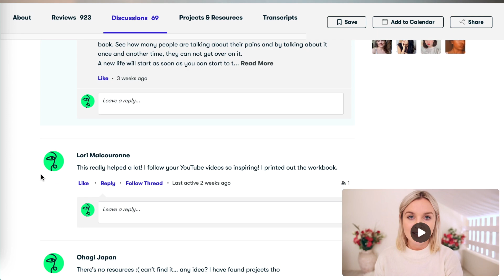Rafta Rafta Guitar Chords and Lesson | Atif Aslam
and get access to the following EVERY month
    ○ 2 Masterclasses + Access to all masterclasses from the past
    ○ 4 LIVE VIDEO Calls with me + Access to recordings of all LIVE Classes from the past
    ○ 1 Podcast (Audio + Video) on Music and Creativity + Access to all Podcasts from the past
    ○ Access to my Learn Guitar in 30 Days Stage 1 Course
    ○ Access to the Learner's Path - Set of 9 descriptive workshops on the entire syllabus for Trinity College London from Grade Initial to.Grade 8
    ○ Access to the best Networking community in the Academy's Campus

Acoustic Guitar

Upto Rs. 2500

Electric Guitar

RECOMMENDED (Guitar + Amp)

Acoustic Guitar Strings

Regular Bronze Great Quality Strings
Medium Gauge String (012)
Light Gauge String (011)
Extra Light Gauge String (010)
Super Light Gauge String (009)

Electric Guitar Strings

Guitar Accessories

Picks
0.38 mm
0.46 mm
0.71 mm
Assorted picks of all sizes

Guitar Stand

Padded Guitar Bag
Fret wrap
Guitar Cable

Guitar Maintenance

Allen Key Set

String Winder and Cutter
Great Quality

Fret protector
Steel Wool 0000
Fretboard conditioner
Guitar Wax
Shine Spray Cleaner
String Cleaner
Acoustic Guitar Humidifier

Recording equipment:

Camera 1 – Sony a6400
Camera 2 – Sony a6400
Nikon D5300
Go Pro Hero 7 Black
Lens 1 – Sigma 16mm
Lens 2 – Sigma 30mm
Lens 3 – Sigma 56mm

Zoom H1n mic
Rode Video Micro

Studio Light
Studio Light Softbox

Editing software:
1. Final cut pro X

Easy Guitar tabs